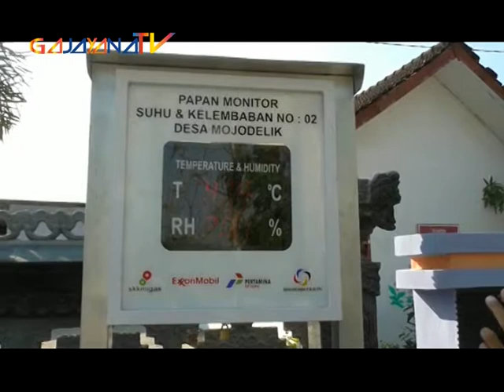MOMENT28-SERANGAN GELOMBANG PANAS